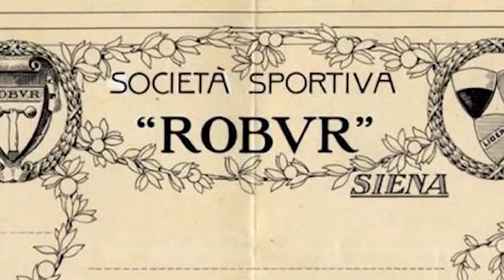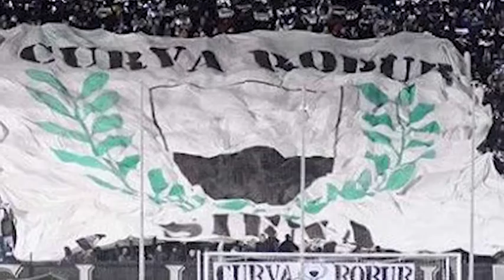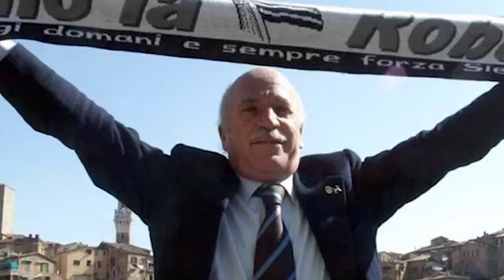La TV della Memoria (Robur) 03022017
Un programma a cura di Massimo Biliorsi e Senio Sensi.